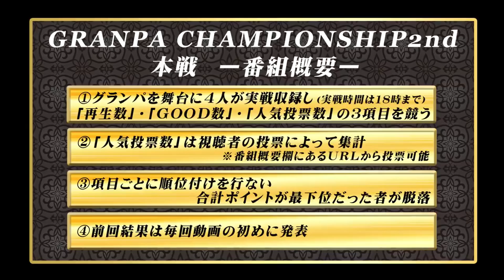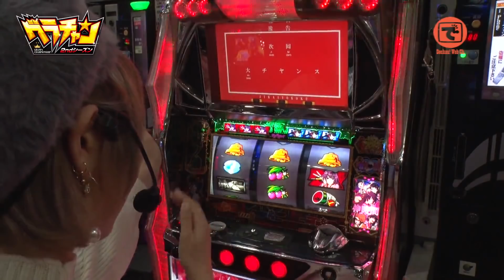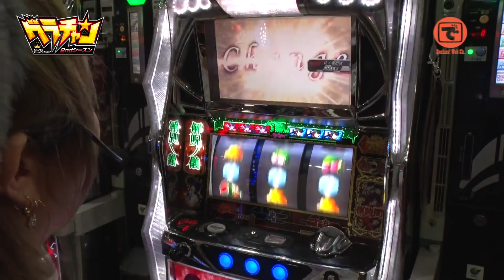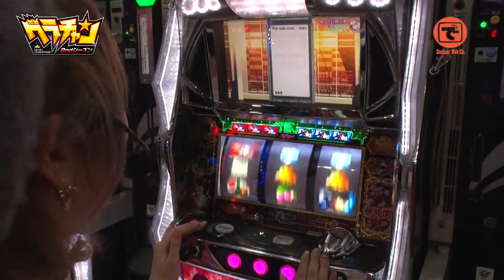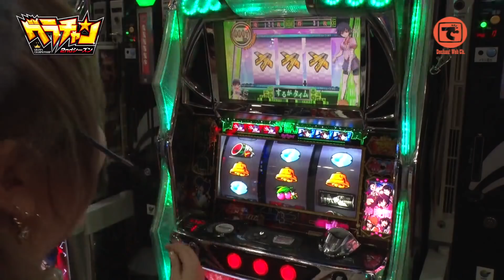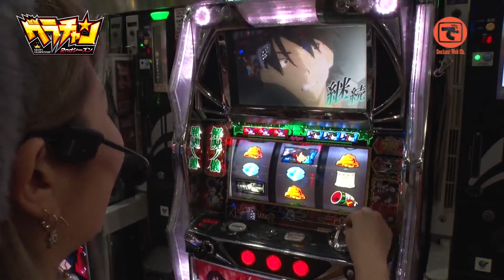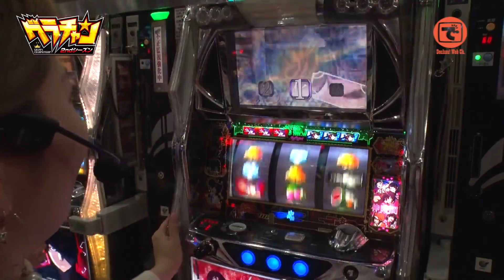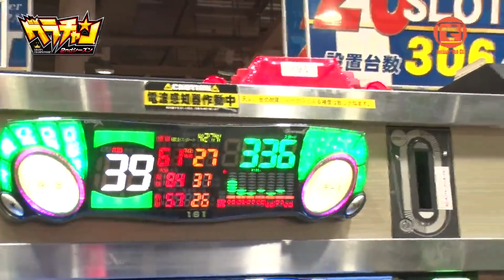グラチャン2ndシーズン#10 葉月編【パチスロ化物語】［でちゃう!］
グラチャンがルールを変更し2ndシーズンへ突入！
グランパを舞台にでちゃう!編集部の4人が実戦、個々に動画をアップし「再生数」・「GOOD数」・「人気投票数」を競う。
3項目それぞれの順位に応じてポイントが付与され、合計ポイントが低かった者が次回入れ替わる弱肉強食のガチバトル。
詳しいルール説明は番組OPにて！

出演者:
こしあん（@koshian4989）
ピスタチオ田中（@dechau_p_tanaka）
えりぴん（@dechau_eripin）
葉月（@hazuki1727）

色んな子のグラビアがみられるよ。